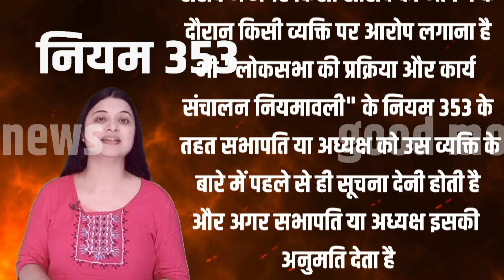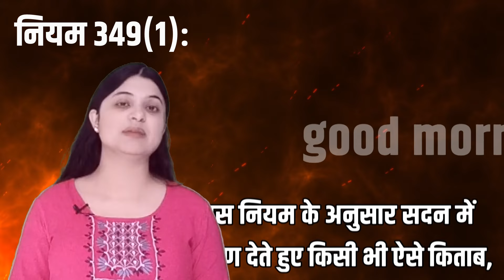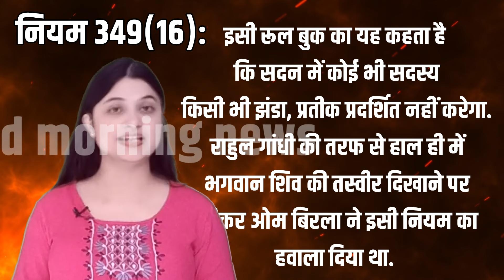अडानी-अंबानी का नाम लेने पर संसद में क्यों है आपत्ति, देखिए वीडियो क्या कहता है नियम?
रायबरेली से कांग्रेस सांसद और नेता प्रतिपक्ष राहुल गांधी ने 29 जुलाई को बजट पर चर्चा के दौरान अपने भाषण में जमकर केंद्र सरकार पर तंज कसा. नेता प्रतिपक्ष राहुल गांधी ने कहा कि केंद्र सरकार को जहां मौका मिलता है वहीं चक्रव्यूह बना देते हो और हम उसे तोड़ने का काम करते हैं. इसी दौरान बजट का उदाहरण देते हुए उन्होंने अडानी और अंबानी का भी नाम लिया.